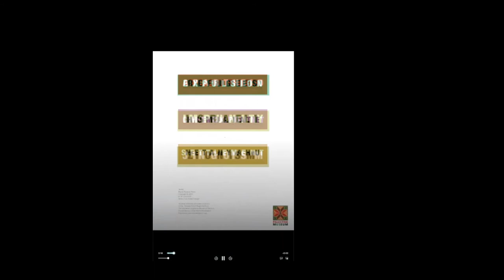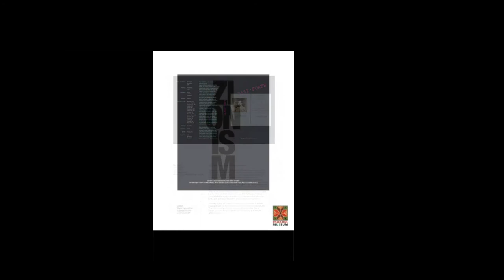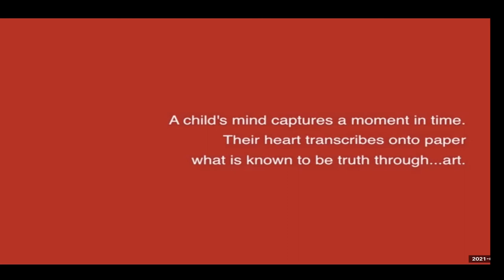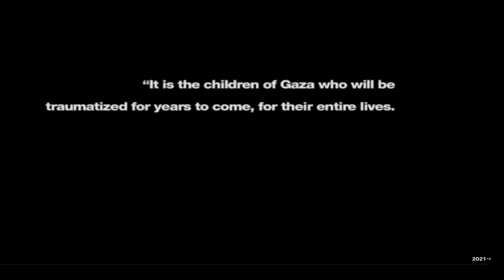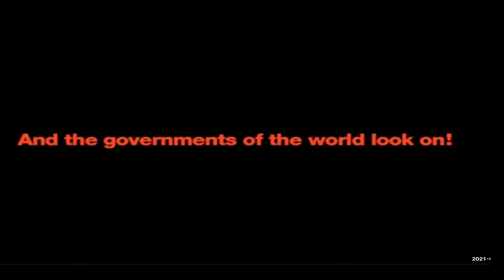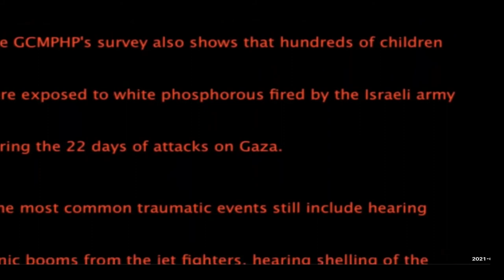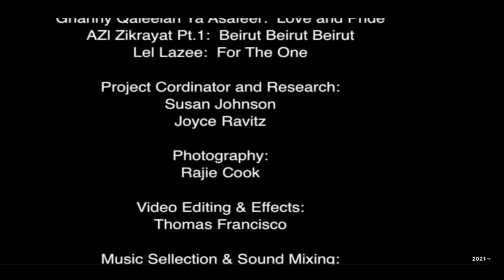Celebrating the Life and Art of Rajie Cook - Zoom Event 2 14 2021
Celebrating the Life and Art of Rajie Cook (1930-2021) - Zoom Event 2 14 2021